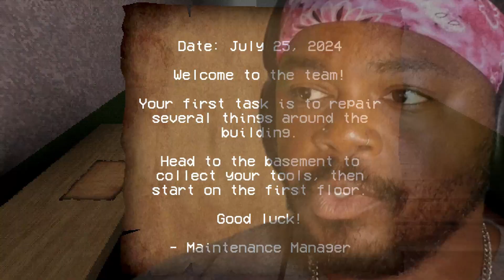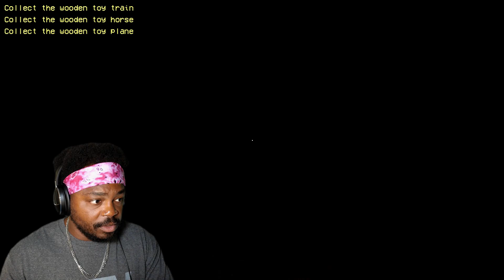A Baby Is Trying To Kill Me!! - Cursed Baby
Thought it would be cool to be a maintenance man for a few days, but nothing prepared me for what I was going to witness in this apartment building!

"Cursed Baby" can be found on Itch.io! Go check it out!